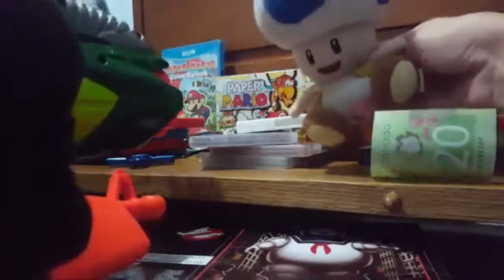Paper Mario Origami king special (Spg movie)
This video is about Mario and Luigi trying to get the new paper Mario game but they didn't know that the game isn't out yet. hope you enjoy!!!